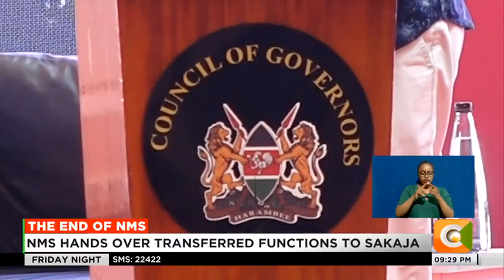NMS hands over transferred functions to Governor Sakaja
The Nairobi Metropolitan Services has handed over four functions it had taken up, back to the Nairobi City County.
Speaking during the handing over ceremony, governor Johnson Sakaja pledged to further the steps taken by NMS to improve the living conditions of the capital's residents.
As Serfine Achieng reports calls for adoption of proposed devolution reforms marked the coming to full circle of the transfer of critical functions of the Nairobi county government.